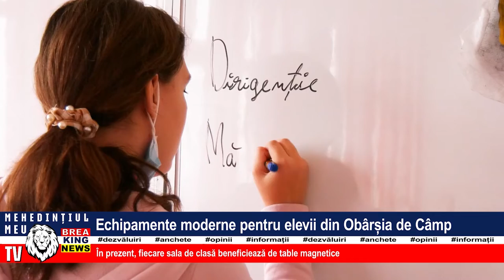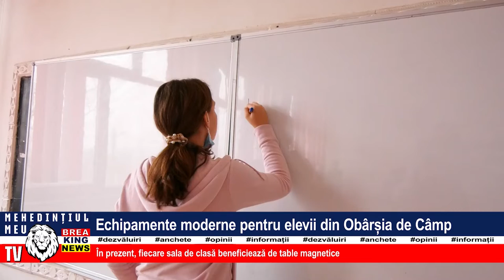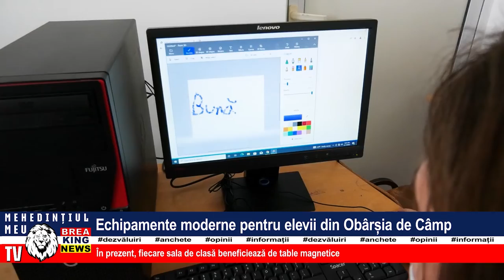ECHIPAMENTE MODERNE PENTRU ELEVII DIN OBÂRȘIA DE CÂMP